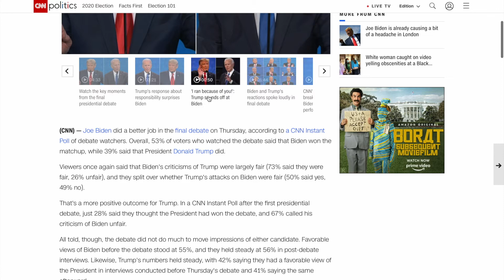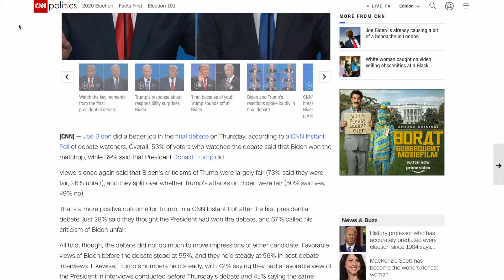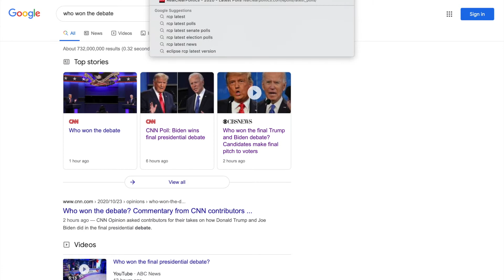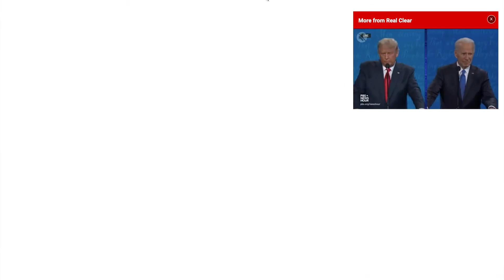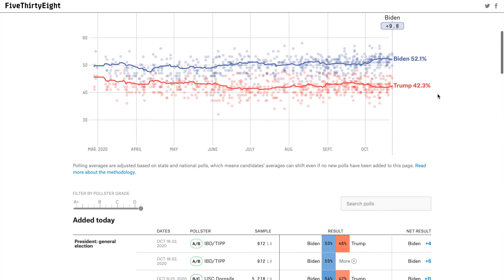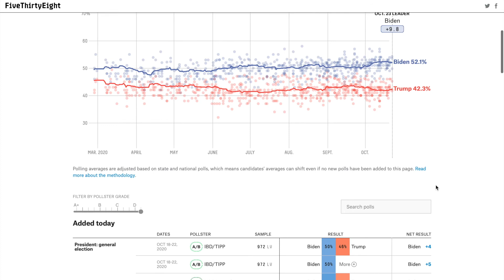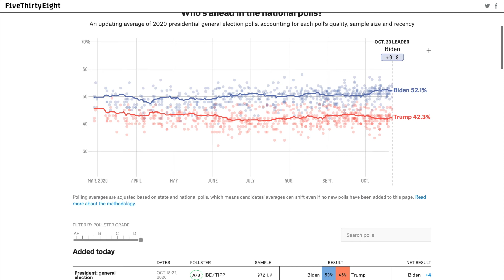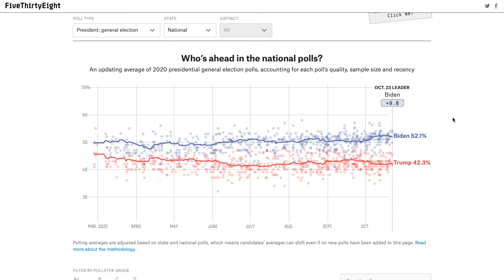Final 2020 Presidential Debate - Analysis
In this video I analyze the final 2020 presidential debate between Donald Trump and Joe Biden, and share my initial reaction. Enjoy!